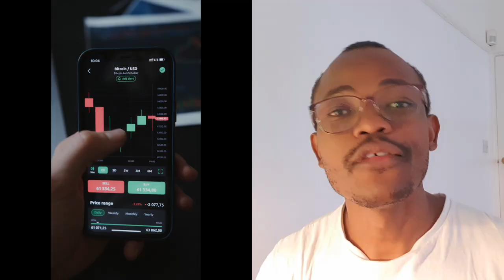High Paying DIPLOMA Courses That Are Better Than DEGREES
These diploma courses will give you a higher chance of getting good salaries, good opportunities and better skills than some degree courses.

Want to mine PI Network Crypto fo FREE? and use my username (KenJoe1) as your invitation code.

You can start trading crypto or Binance (Referral ID is ZIQ9JY1J)

Start investing in international stocks, Indices, ETFs, Crypto etc with eToro

The Best Performing Unit Trusts in Kenya | Everything About Unit Trusts and How To Invest In Them

How To Use Relationships/Love To Get Rich and Build Wealth | Finance and Relationships

How To Buy Stocks Using Safaricom Bonga Points | You Can Now Buy Shares From NSE Using Bonga Points

Three Secrets To Becoming A Stock Market Millionaire With Little Income

BEST PERFORMING INVESTMENTS IN KENYA-AFRICA 2021/2022 | Where To Compound Your Money & Build Wealth

Get Kshs.1.5 Million For Your Small Business From ENABLE Kenya Project - Interest Free Money

HOW TO START FOREX TRADING IMMEDIATELY | Forex Trading in Kenya

The Rising Cost Of Living In Kenya & Taxes 2021 | How To Manage Your Money Successfully (EASY TIPS)

Invest in High Return Corporate Bonds by Family Bank | Nairobi Stock Exchange | Consistent Income For 5 Years

Nation Media Group Buying Back Shares | Should You Buy, Sell or Hold NMG Shares? ( Stock Investing)

TOP 12 BUSINESS IDEAS You Can Start Today (2021) With Little Or No Capital - Kenya-Africa Pt2

Top Business Ideas That Will Make You Money In Kenya 2021 (Start with 20,000+) Pt 1

About Me***
I am Kenneth Kaunda Joe, a Finance and Investment Coach. Academically, I have a background in Political Science and IR, International Economic Law, International Development, Finance and Banking MBA. Am an avid traveller with over 100 countries under my belt so far. I am a Life Coach and Co founder of Gene Coaching School.